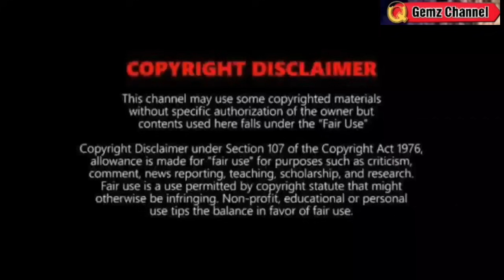BAGYO AT LPA UPDATE AND FORECAST⚠️ TINGNAN DITO⚠️WEATHER UPDATE TODAY DECEMBER 2, 2023EVE